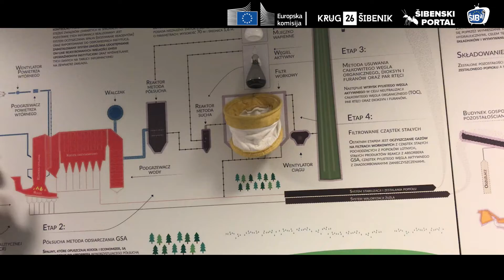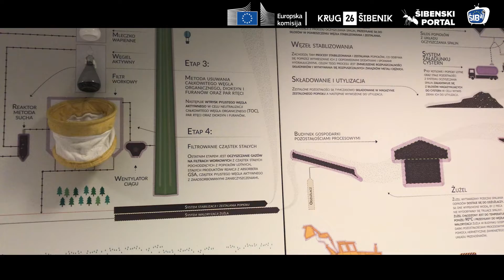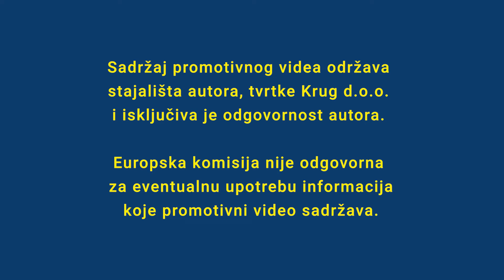Poljski Krakow nema problem smeća. Riješili su to modernom Eko spalionicom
Vizonarski prijekt poljskog grada Krakowa svakako je eko spalionica smeća, projekt vrijedan 1,1 miljarda kuna. U zatvorenom sustavu spali se godišnje 350 tisuća tona otpada. Ekipa Šibenskog portala u okviru studijskog putovanja u okviru projekta EU ŠIBaj TV posjetila je pogon gdje smo se uvjerili koliki je problem riješio taj poljski grad.